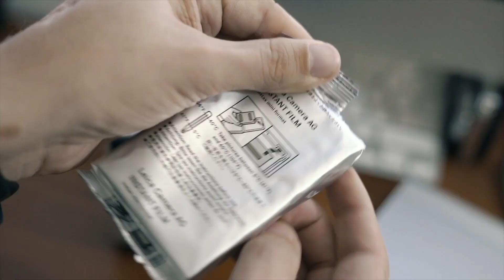PHOTOGRAPHING IN THE RAIN